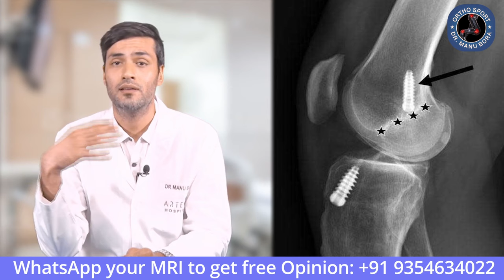ACL सर्जरी के बाद ढीला क्यों हो जाता है लिगामेंट ? Why Ligament Get Loose After ACL Surgery?